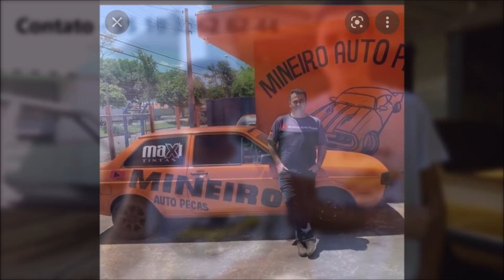Comecei a Montar a Belina - Capítulo 78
Ajude o Canal a Comprar Peças
Renato Dos Santos Lopes
Mande Qualquer Peça (Del Rey cht) Para o Canal